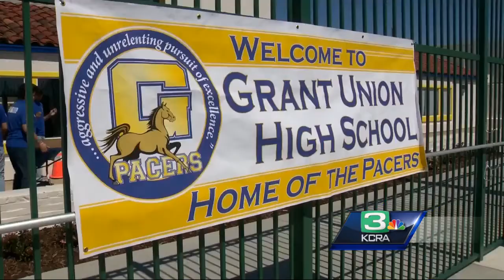Parents address school shortage in Natomas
Parents at Monday night's Twin Rivers Unified School District showed concern over the lack of schools in Natomas. For many, commuting to school involves taking the bus or going out of the way from other destinations. District officials said they are working with the City of Sacramento on possible locations for new schools.